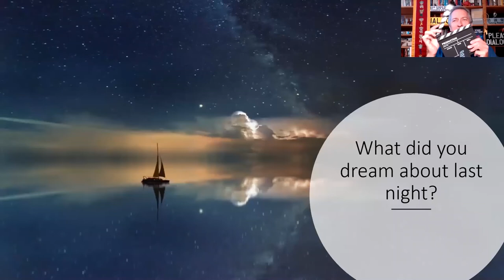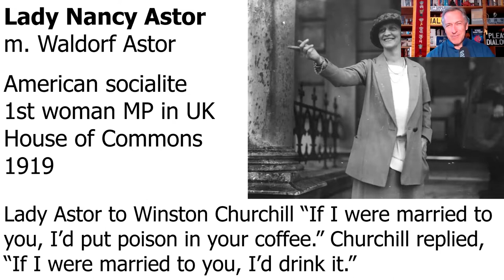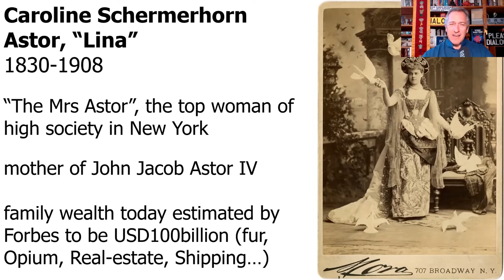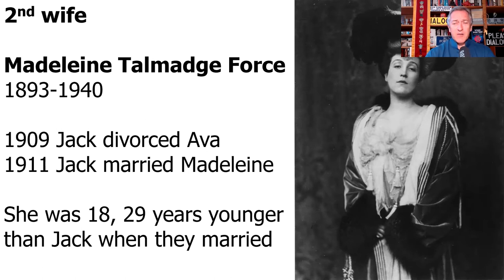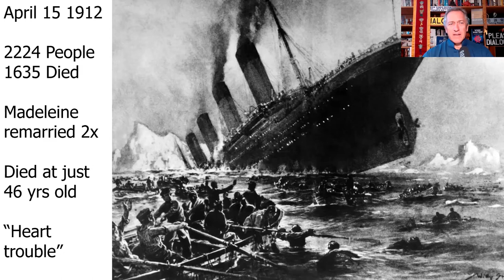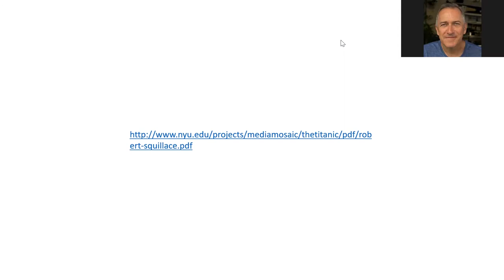The Red Chesterfield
Short story linking the titanic and my red chesterfield